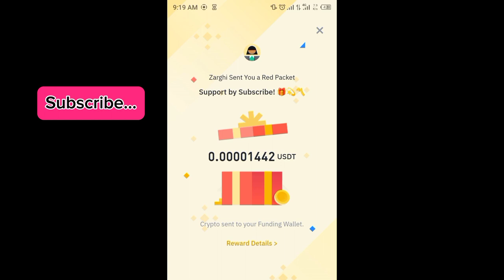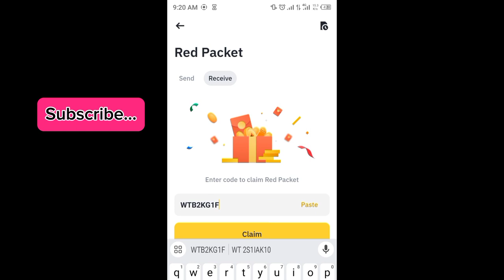Binance red packet code today | USDT FDUSD RED Packets in binance 2 APRIL 2024